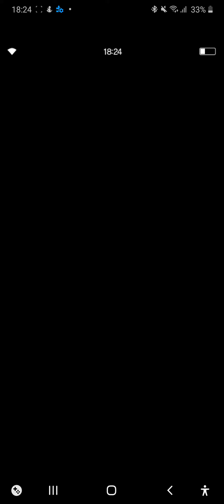[FFBE]The easiest way to get Rank! With Kuja and Aerith (totaly overequip)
Hello it's me again :D
I know everyone knew about this.. but i thought to Show this to give a reminder how to get 10.7k Rang for 10 Energy!

A Breaker : I take NV Loren because her 85% Aoe Break.
A Buffer : Sylvie to use Marian, watched over me! And Hop into battle on the strongest Unit
2 Kuja's : Just LB Chaning with High Mag and Demon Killer
NV Aerith: to cast her CWA Holy move in the last fight Like in this Vid.

I Know thats heavily overpowerd for this Trail, but it's easy and going well. Even if you dont Chain propuily like i'm going in this Video.. but it work.

Thats it, Have a nice day FF Braver's

P.s Yoshikiri is a Death slot, you/i dont need him.